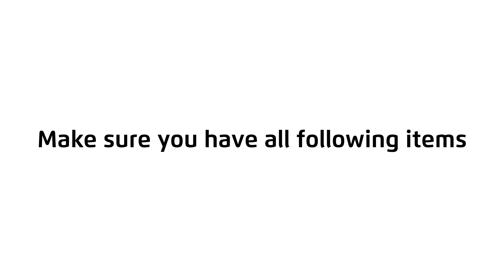How do I assemble the caddy for my Dolphin robotic pool cleaner?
Watch the video for further help with assembling the Dolphin robotic pool cleaner caddy.

After each cleaning cycle, take the Dolphin robotic pool cleaner out of the water and store it away from direct sunlight, excessive heat, or cold to prevent accelerated wear.

Store the Dolphin robot in a shady place on its caddy.